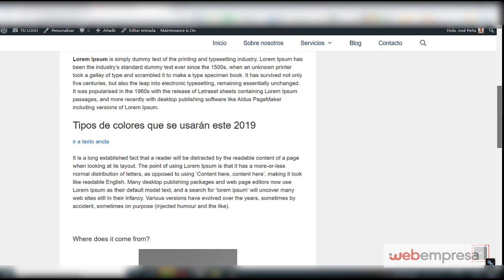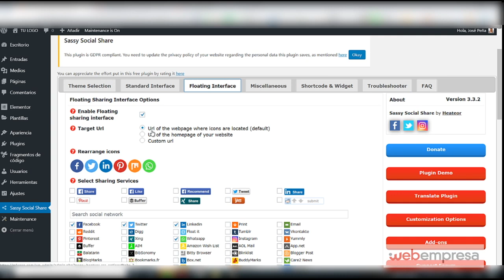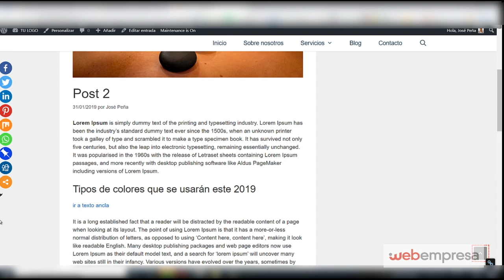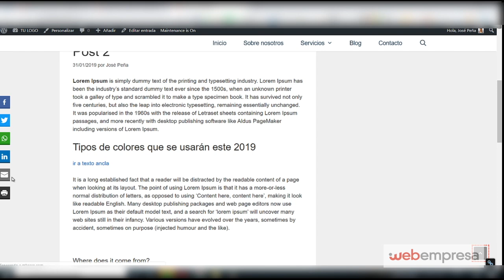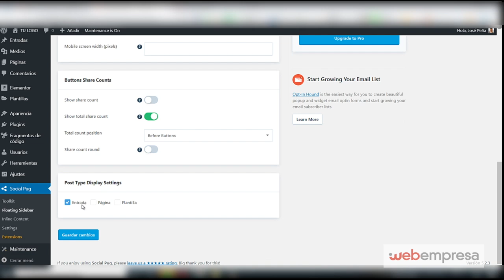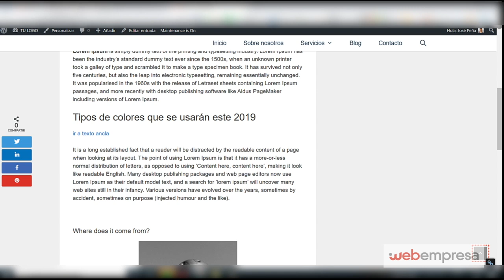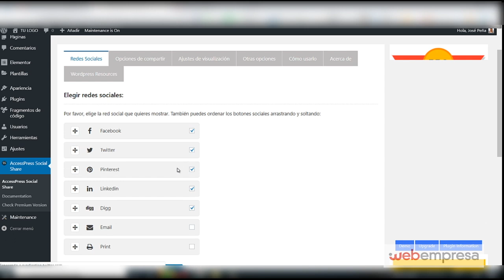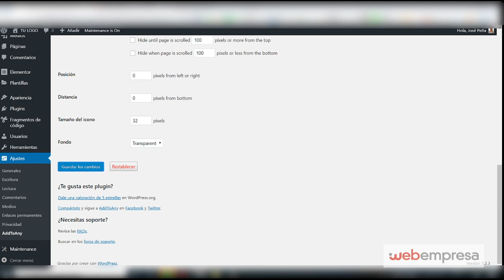Mejores plugins WordPress para redes sociales GRATIS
Existen algunos de pago pero en la lista que vamos a ver son todos gratuitos.

Como podrás comprobar en el vídeo, éstos cuentan con muchísimas descargas y excelentes valoraciones.

¿Quieres poner iconos de Whatsapp, barra lateral flotante y personalizarlo a tu gusto?

Vamos a verlo en este vídeo tutorial de la mano de José M. Peña.

3. 02:23 Plugin WordPress Social Sharing Plugin
4. 04:13 Plugin Scriptless Social Sharing
5. 05:26. Plugin Simple Social media Share Buttons
6. 07:00 Plugin Social Sharing Buttons
7. 08:47 Plugin Social Warfare
8. 09:57 Plugin AccessPress Social Share
9. 10:52 Plugin AddToAny Share Buttons

SÍGUENOS